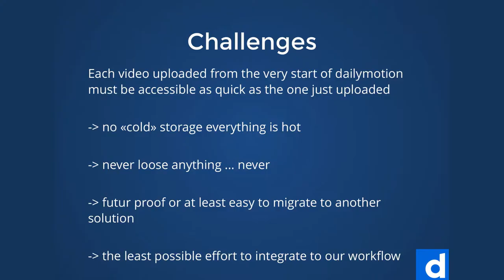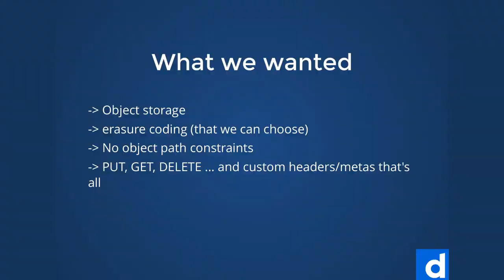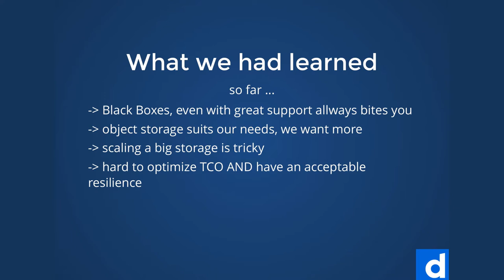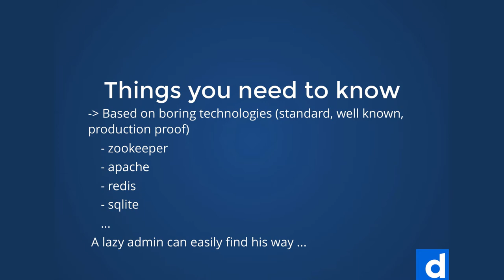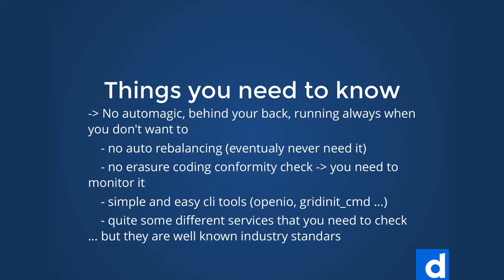Customer Success Story: Dailymotion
Why OpenIO is now used as the primary storage solution at Dailymotion.

Speaker: Thomas Gerbier, Dailymotion